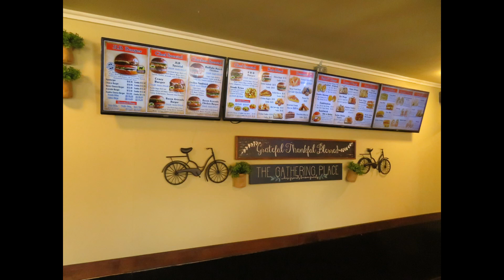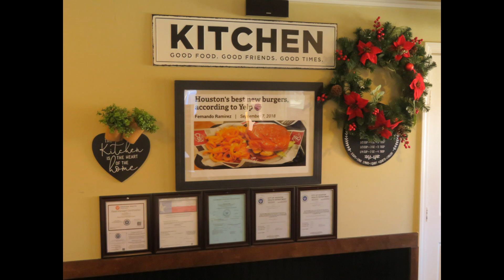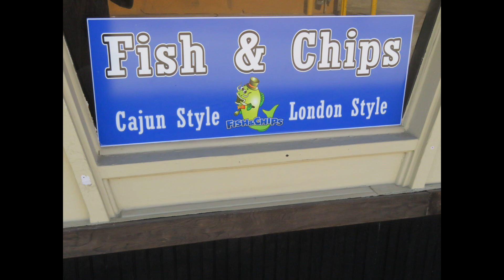JLB Eatery Stella Link Rd Houston TX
Great burgers and fried shrimp and fish